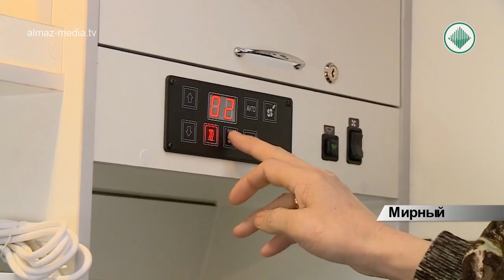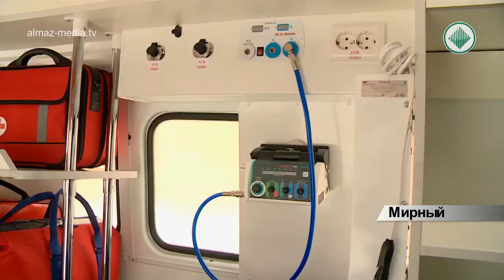Машина скорой помощи в подарок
Нима Дашапилов водитель скорой помощи, со стажем. Новую технику оценил на отлично. Автомобиль снабжен всей необходимой современной медтехникой. Полученные ранее машины зачастую приходилось доукомплектовывать необходимым оборудованием. Новая машина в такой модернизации не нуждается
Такой подарок станция скорой помощи получила, благодаря государственной программе «Комплексное развитие моногородов». Глава города, Клим Антонов торжественно вручил ключи от автомобиля главному врачу районной больницы, Татьяне Стручковой.
На сегодня, это единственная машина в автопарке отделения скорой помощи с таким комплексным оснащением. В первую очередь её будут отправлять на вызовы от жителей Мирного. При необходимости – в близлежащие поселки. Также она будет незаменима при вызовах на ДТП за пределами города. Ведь именно в таких случаях пострадавшим требуется неотложная помощь на месте. Когда счет идет на минуты.